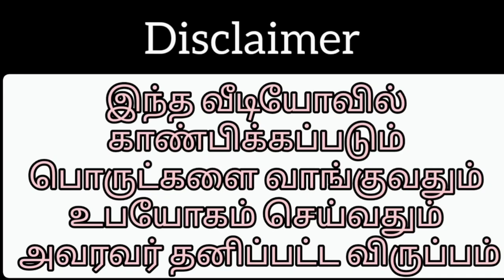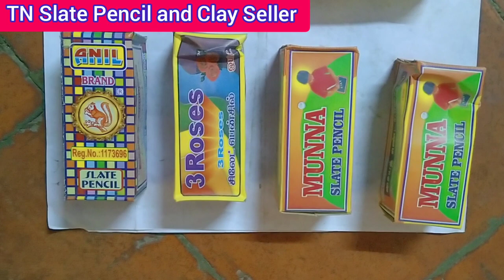Slate Pencil Small Box and Slate Items Combo Packing Video 😍😍😍!!!